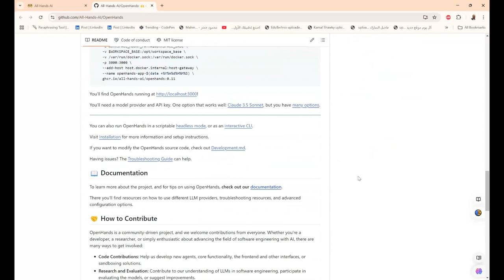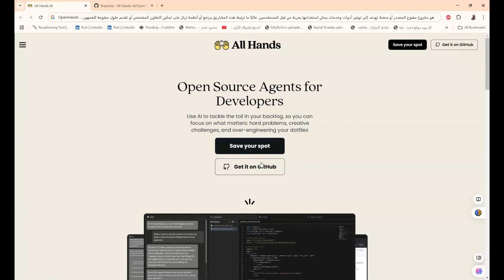OpenHands هو مشروع مفتوح المصدر أو منصة تهدف إلى توفير أدوات وخدمات يمكن استخدامها بحرية من قبل المس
❤️ روابط التواصل
✅ انستجرام